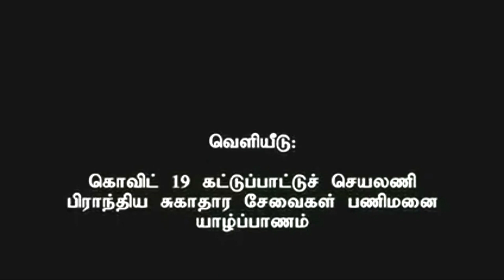CORONA situation Jaffna ,Srilanka | COVID update Srilanka | Tuition reopening Jaffna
COVID  weekly report,
Corona situation report, April 2nd week, - Jaffna, Srilanka
COVID disease situation in Jaffna district situation from 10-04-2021 upto 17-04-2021 delivered by Dr.S.Keetheeswaran, Provincial Direector of health, Northern Province , Srilanka.
this is a product of covid prevention team ,Jaffna,

covid 19,
covid 19 news,
jaffna news video
covid 19 latest news,
jaffna coronavirus confirm

32. COVID 19 safety tips| understanding covid19 and safety | spread of corona virus and safety tips

34.IMPORTANCE OF MORNING MEAL

36. Healthy eating habits for children |healthy diet habits| parenting tips| eating habits tamil